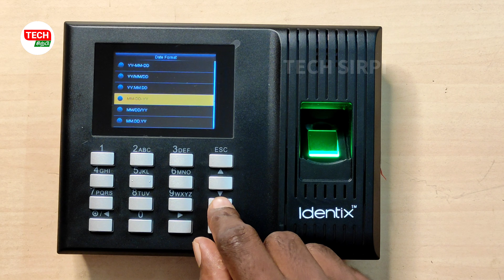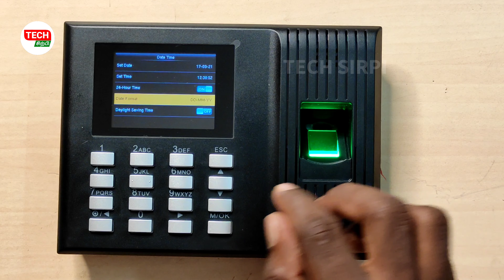how to change date and time in K90 Reader | CCTV IN TAMIL | TECH SIRPI